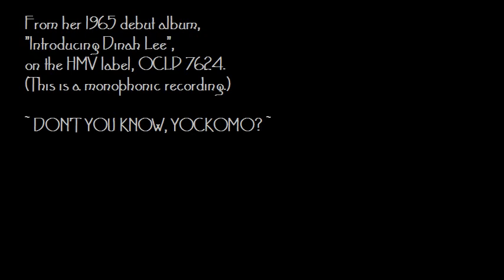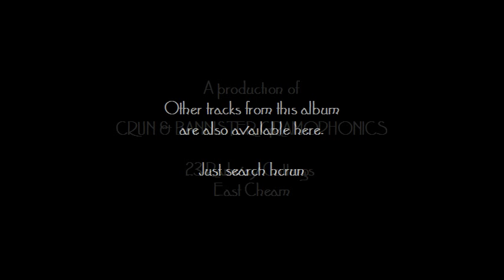Don't You Know, Yockomo - Dinah Lee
A New Zealander "adopted" by Australia in the 1960s, here is one of the dozen tracks from her debut LP on the HMV label produced in 1965, "Introducing Dinah Lee".

Dinah had two major hits on the Australiasian charts in the 1960s - "Don't You Know, Yockomo" and "Reet Petite".